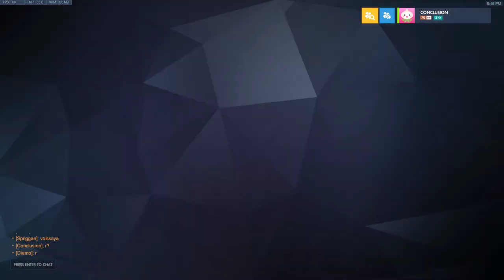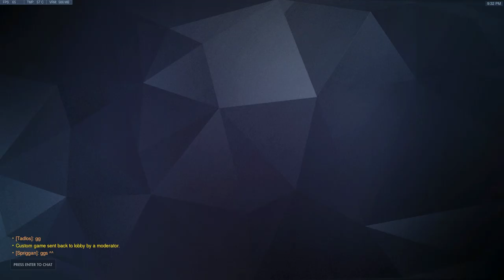Epoch Scrim 23/01/2020